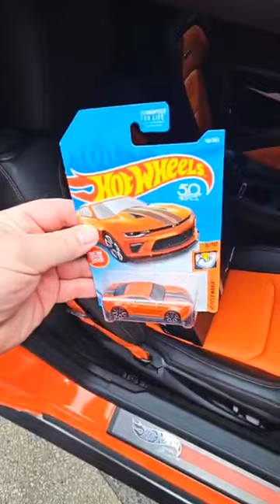chilling at the slowpokes supercar saturday fundraiser!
hanging out at the sl0wpokes supercar saturday event 2023